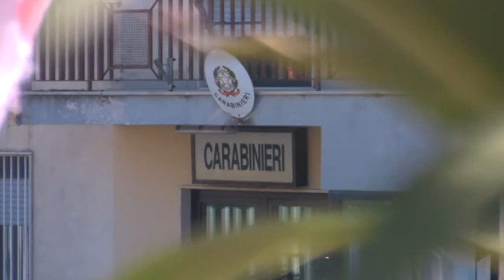DISCARICA SCARIO 16APR